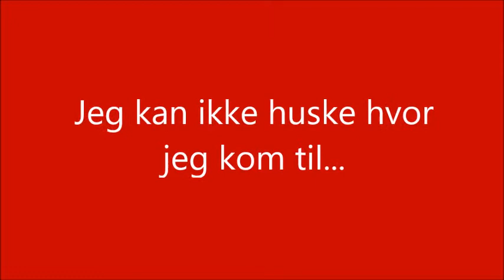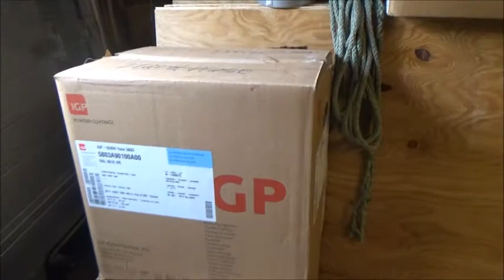Jeg kan ikke huske hvor jeg kom til.....